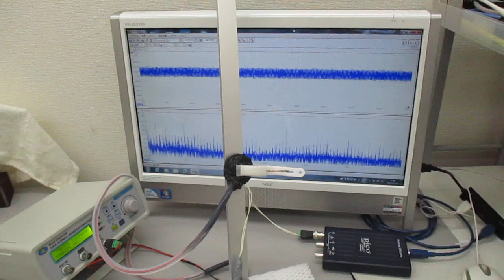非線形振動現象をコントロールする超音波発振制御技術（超音波の相互作用）